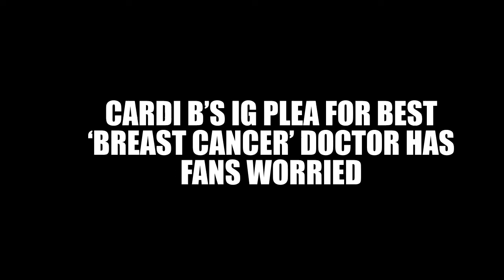IT'S CONFIRMED CARDI B’S HAVE BREAST CANCER IG PLEA Best Doctor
Cardi B‘s recent Instagram story, where she asked her followers to recommend the best ‘breast cancer’ doctor, has left many of her fans worried